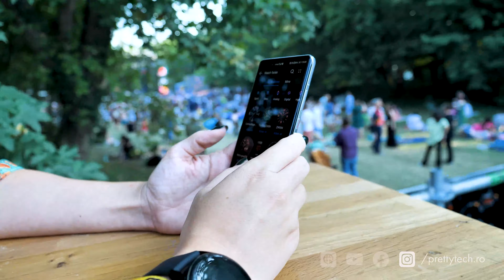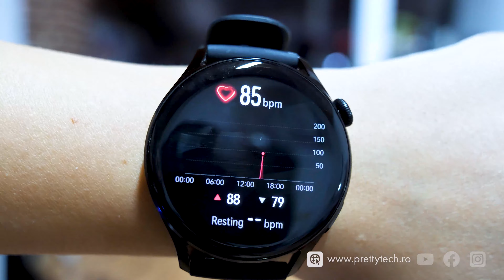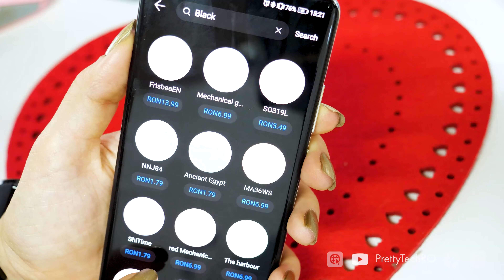Despre HUAWEI Watch 3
Să începem cu răspunsul la prima întrebare pe care știu sigur că o să o aveți - Cât costă? HUAWEI Watch 3 costă 1.600lei în acest moment și este disponibil pe negru sau pe argintiu cu o frumoasă curea maro din piele.